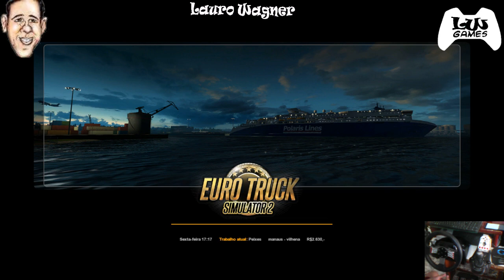ETS2 Mapa Siga Bem 02 - De Manaus até Vilhena Parte 1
ATS e ETS2 v1.35 Versão Oficial + Logitech G27
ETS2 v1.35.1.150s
Mapa Siga Bem - #02
Série Estradas Desafiadoras
De Manaus até Vilhena Parte 1

SITE DE MODS PARA DOWNLOAD

CONFIGURAÇÃO MEU COMPUTADOR (NOTEBOOK) :
SISTEMA OPERACIONAL: Windows 10 Home Single Language 64bits
PROCESSADOR: Intel Core I3-2328M (2.2 GHZ, 3mb L3 cache)
PLACA DE VIDEO: Intel HD Graphics 3000, up to 802 mb Dynamic Video Memory
TELA MONITOR: 15,6" HD Led LCD
HD: 500 GB HDD
MEMORIA RAM: 6 GB DDR3 Memory
DRIVE DVD: DVD Super Multi DL drive
PLACA WIFI: 802.11 b/g/n
BATERIA: 6-cell Li-ion Battery